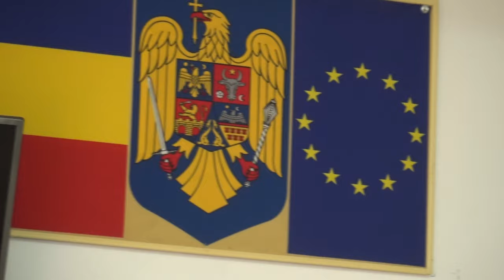🔴 LA DARMANESTI Sedinta Consiliului Local din 31 august FILMARE EXCLUSIV TV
LA DĂRMĂNEȘTI, județul Bacău, Ședința Consiliului Local din 31 august FILMARE EXCLUSIV TV.

Cu drag,
echipa Exclusiv

Vizionare plăcută !